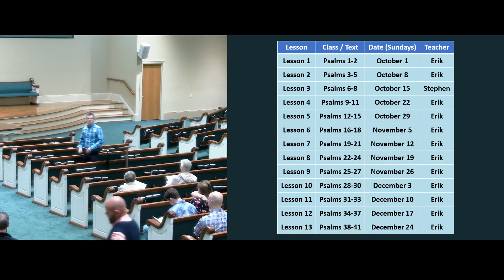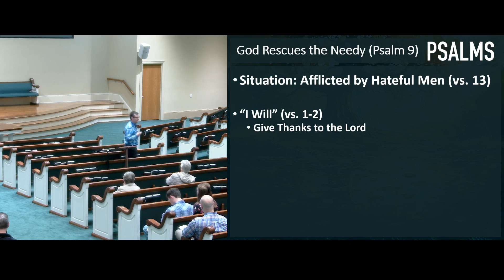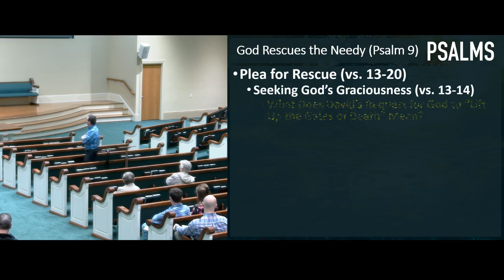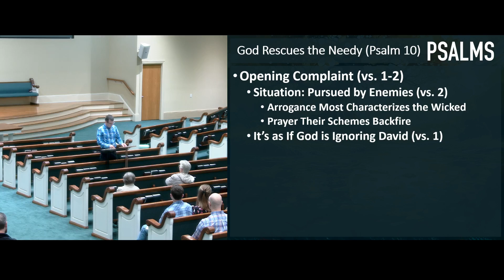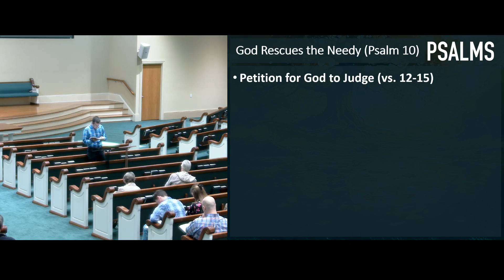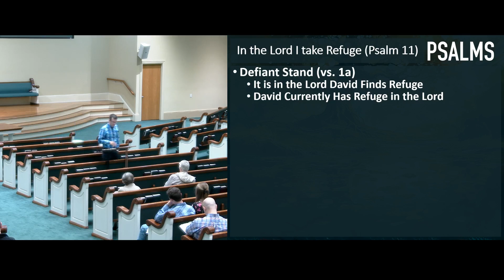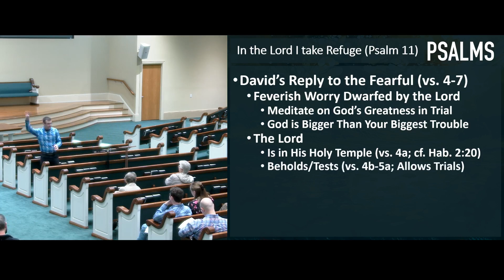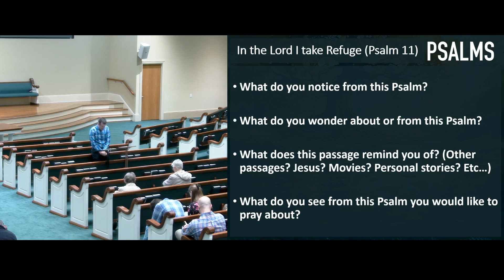Psalms - Class 04